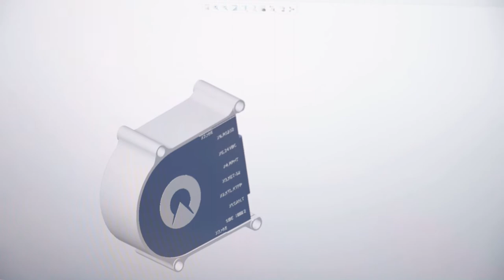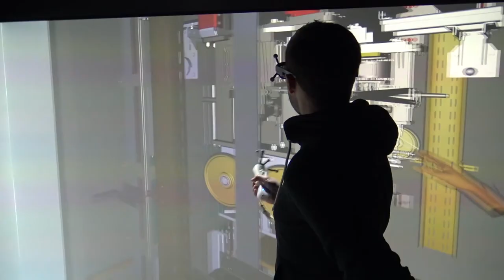Lehrstelle bei Schindler Aufzüge AG als Konstrukteure/-in EFZ!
Ein Einblick in den Alltag einer Lehrstelle bei der Schindler in Ebikon, Luzern als Konstrukteur/-in EFZ